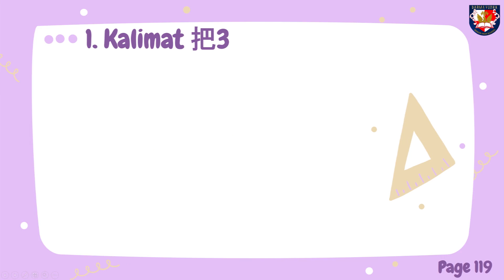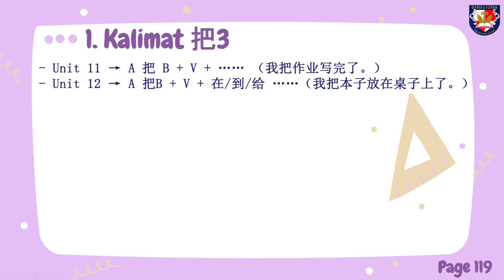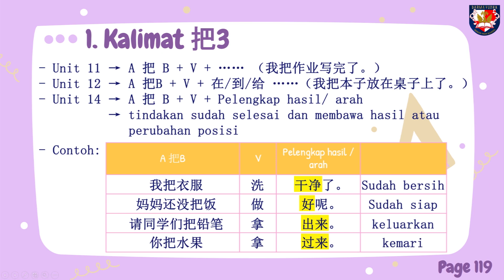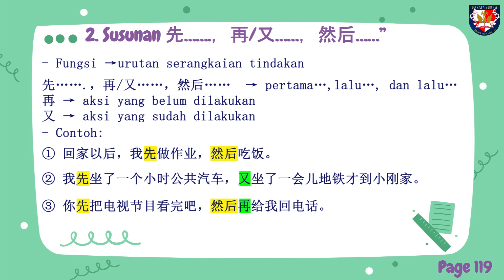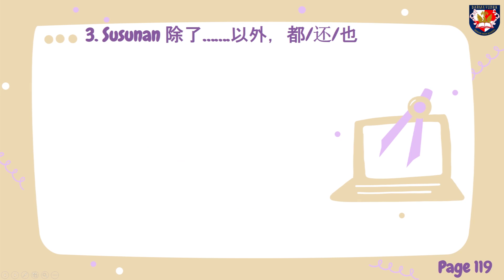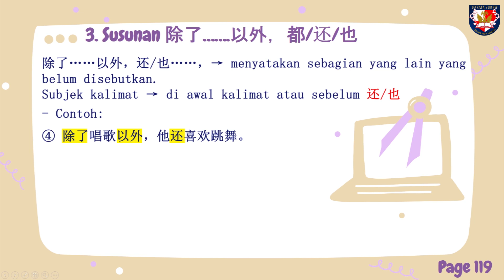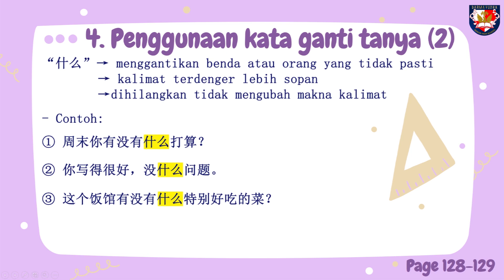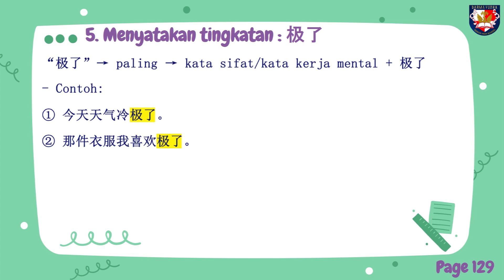HSK 3 Unit 14-15